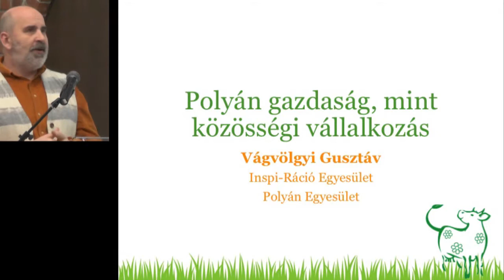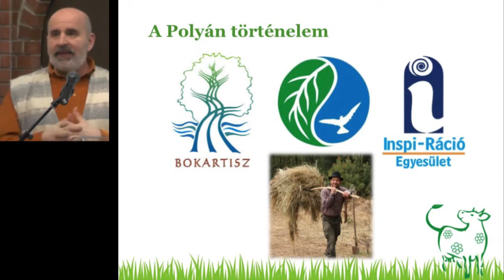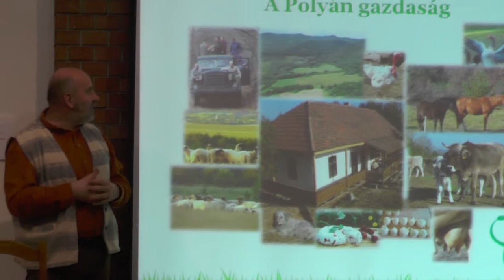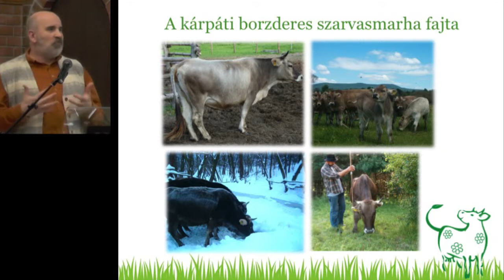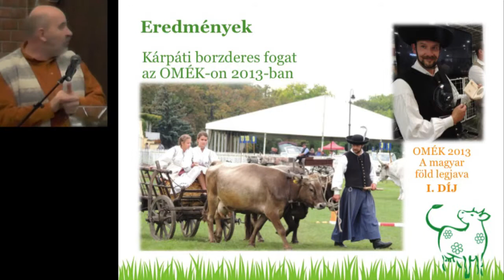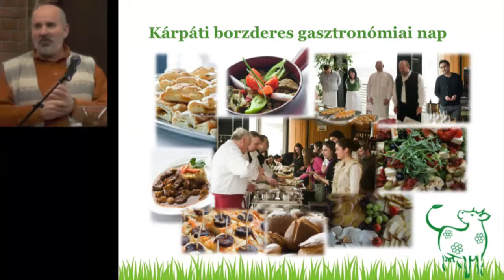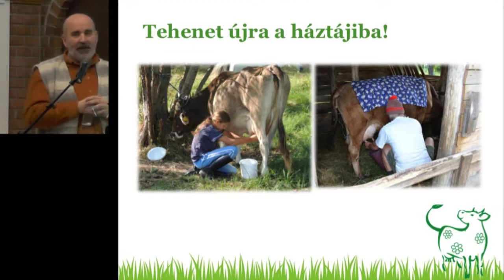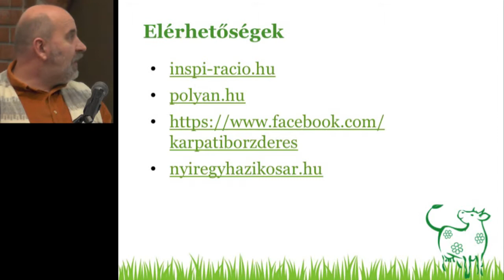05 - Vágvölgyi Gusztáv: A falu város együttműködés jó példája...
...a Polyán gazdaság, mint közösségi vállalkozás
Helyi érték szakmai nap - Békés
2014. március 1.